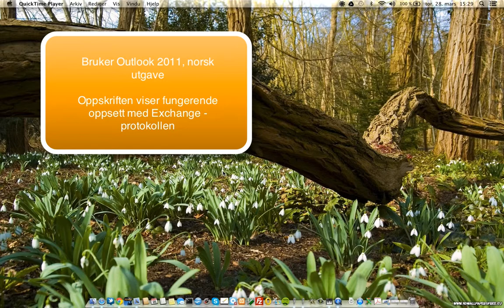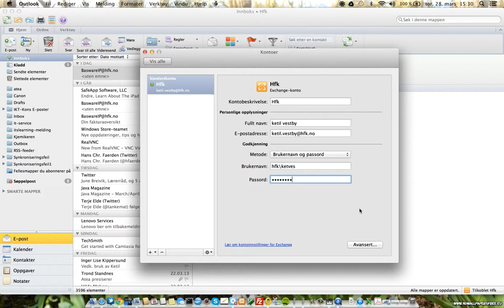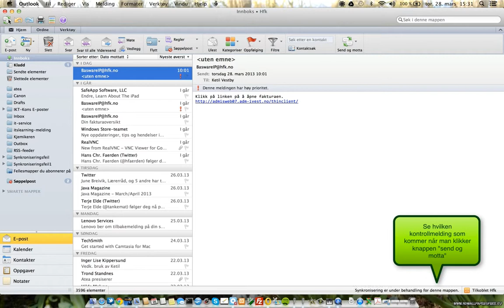Outlook - oppsett på Mac i HFK.mp4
Jobben lar meg (endelig) ha en Mac disponibel, her er første videosnutten om hvordan man gjør ting.